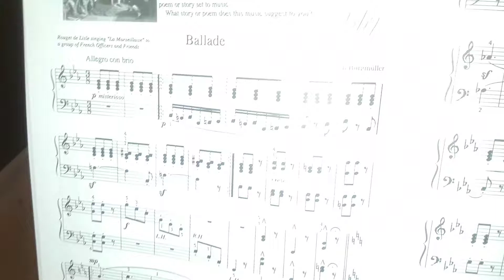Sanai Robinson playing a classical piece called: "Ballade by Friedrich Burgmuller" I'm